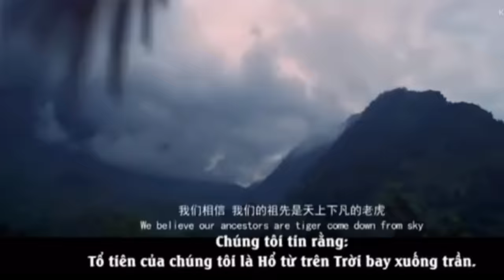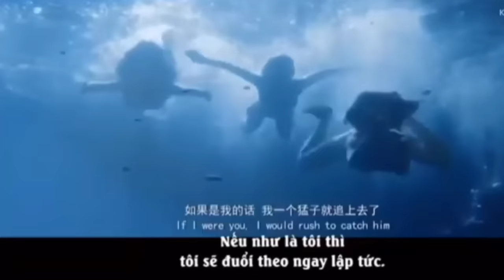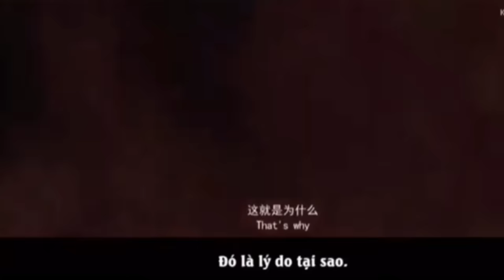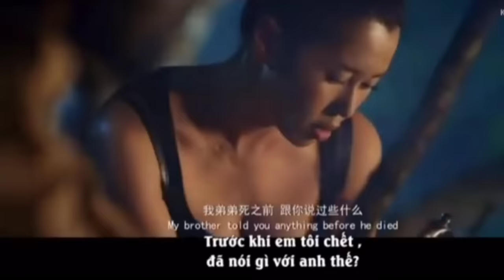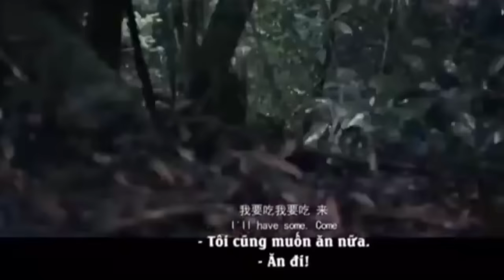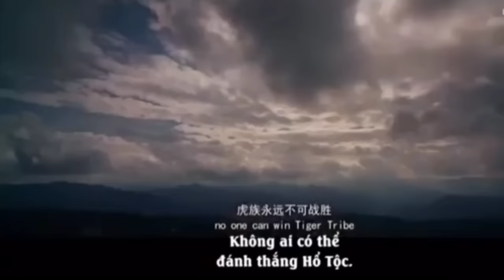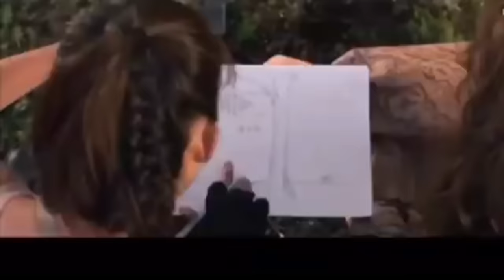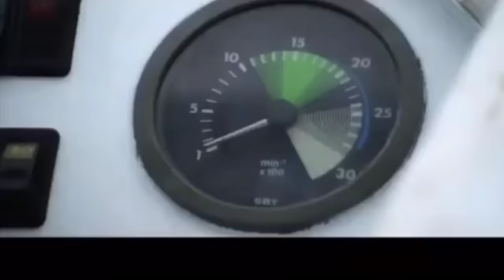thailand action movies 2023 full movie